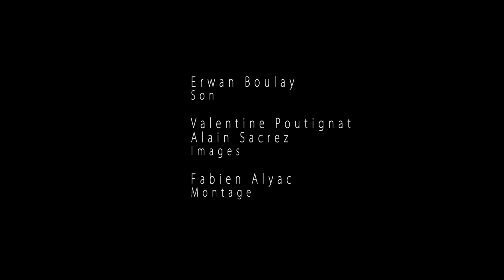TALMEST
TALMEST QUARTET plays Talmest. Alexi Orgeolet: hawaiian guitar (M. Dunn weissenborn) ; Matteo Pastorino: clarinet ; Flavio Perrella: bass ; Antoine Morineau: tombak.
sound Erwan Boulay ; images Valentine Poutignat and Alain Sacrez ; filmed at AM Vesco, Montreuil, France, 2015